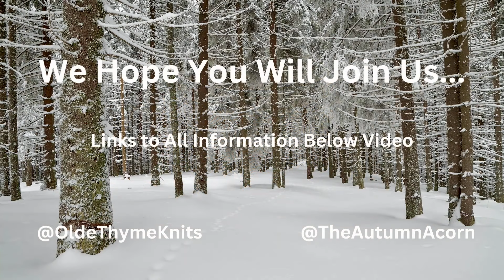Second Annual 2025 Winter Woodland KNITTING Retreat!! **HUGE ANNOUNCEMENT**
We are so very excited to announce our second annual knitting retreat, "A Cozy Relaxed Weekend Getaway for Fiber Friends!!"

Join us for a peaceful Winter Woodland Retreat - Sunday, January 26 to Wednesday, January 29, 2025 in the beautiful Monadnock Region of New Hampshire. A Rustic Log Cabin Lodge will house the retreat with single rooms (limited) & double rooms available.

There are limited spots available for this retreat and sign ups will begin on MARCH 1, 2024. You can find all additional information on the form located in my ravelry group:

Enjoy a quiet & relaxing getaway full of the joy of knitting, fiber chat & fiber friends! Leave all the stress behind and come kick up your feet in front of the cozy fire and just enjoy the sheer pleasure of your knitting! It's a great time to break up the long winter! No Vendors, No Marketplace, No Classes being held. It's just a knitting getaway- No Stress! Hosted by two fiber friends who share a passion for knitting & gathering with others.
xoxo
Marie @OldeThymeKnits  & Judy  @TheAutumnAcornKnits